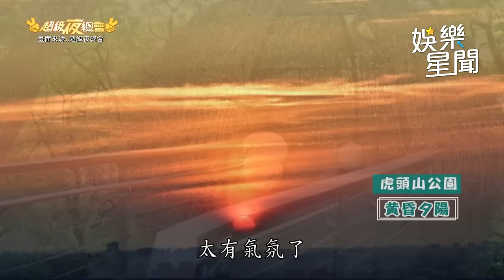全球巨星 陳孟賢 熱門片段！大尺度開聊、高水準演出炒嗨現場氣氛🔥｜超級夜總會｜三立娛樂星聞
★訂閱【女孩要幹嘛】甜寵浪漫戲劇看到飽